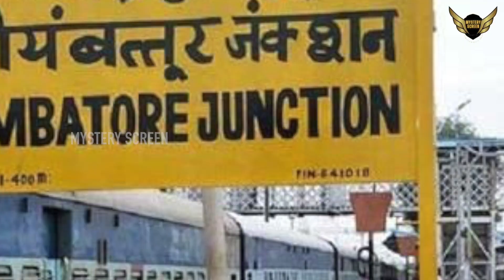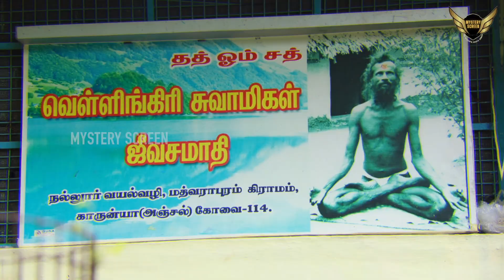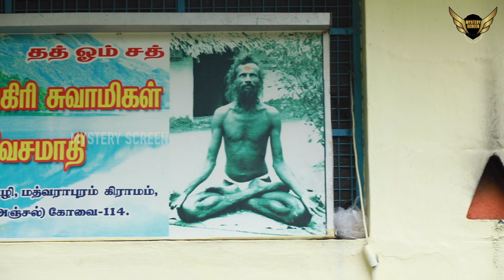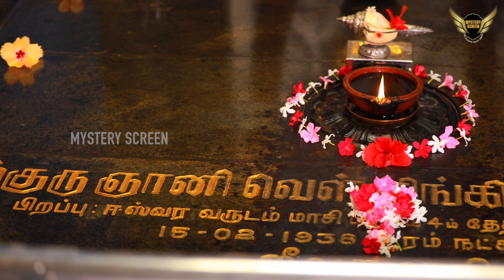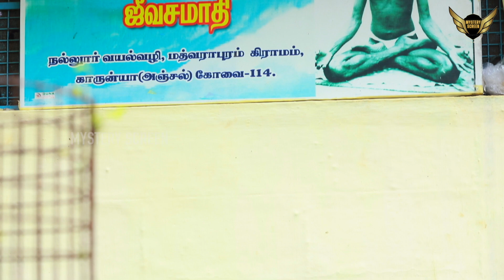மூச்சு விடும் சித்தர் ஜீவசமாதி , VELLAINGIRI SWAMY JEEVASAMATHI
முழுக்க முழுக்க ஆன்மீகம் மற்றும் அமானுஷ்ய மர்மங்களை புலப்படுத்தும் நோக்கில் துவக்கப்பட்ட சேனல்.
பிரபல தொலைக்காட்சிகளில் மிக பெரிய வெற்றிகரமான நிகழ்ச்சிகளை கொண்டுவந்து மக்களிடம் சேர்த்த எங்களின்  குழு இப்போது உங்களுக்காக இந்த சேனலை துவக்கியுள்ளது. உங்களின் ஆதரவே எங்களுக்கு மிக பெரிய பலமாக அமையும். ஆகவே உங்களுடைய ஆதரவை தொடர்ந்து எங்களுடைய முயற்சிக்கு வழங்குவீர்கள் என்கிற நம்பிக்கையுடன் எங்கள் குழு, இந்த புதிய பயணத்தை துவங்கியுள்ளது.
ஆதரவை தொடருங்கள்... புதிய தேடல்களை நாங்கள் தொடருகிறோம்..!